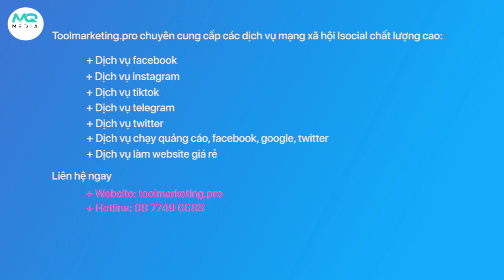Top Các Dịch Vụ Đẩy Mạnh 1 Dự Án Crypto Bạn Cần Biết?